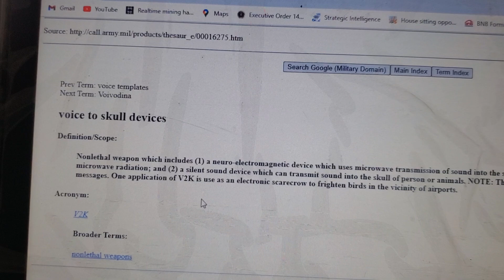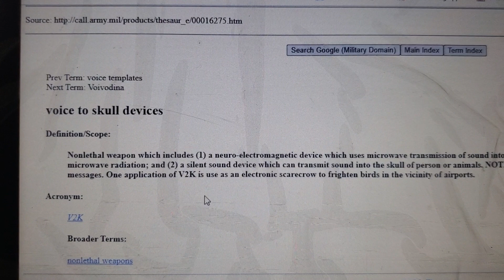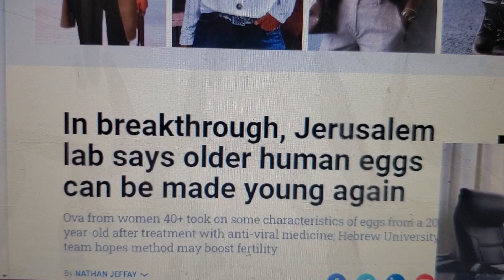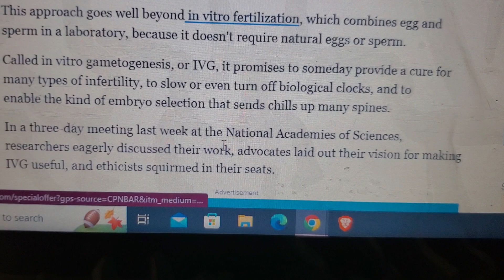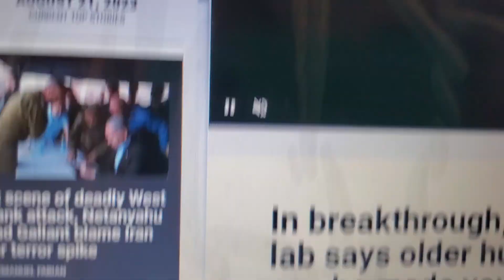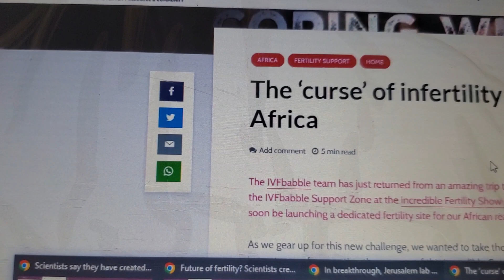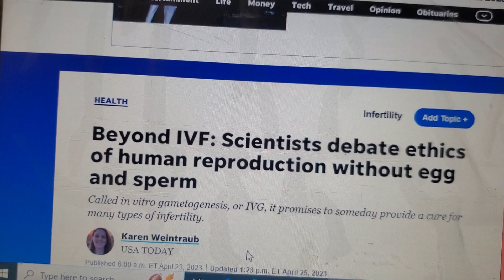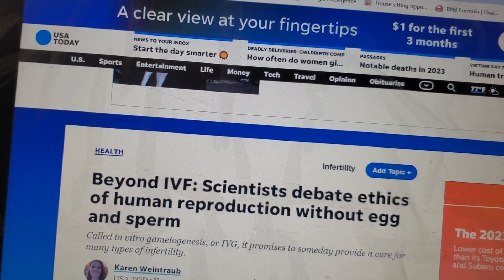Targeted Individuals - Voice2Skull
Voice2Skull subliminal sayings